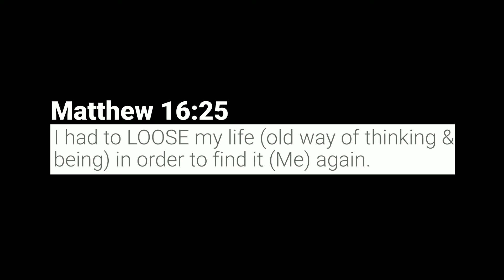ARE YOU WILLING?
When we've gone through a great soul crushing trauma the last thing we want to do is look at ourselves. Yet, that's what we have to do in order to MOVEFORWARD into a new life! Many of us from childhood, have been told we can't do something for a litany of reasons. These reasons however were never true. The people who told us this at such an impressionable age were afraid of our power. Afraid we would leave them. Now is the time in fact to move away from toxic people. You do that by going inside. Finding the viruses and eradicating them! I'm going to show you how, surrounded by pimps, drug dealers, and prostitutes, I was able to change my beliefs about myself and get up off the streets, and make a liveable wage.